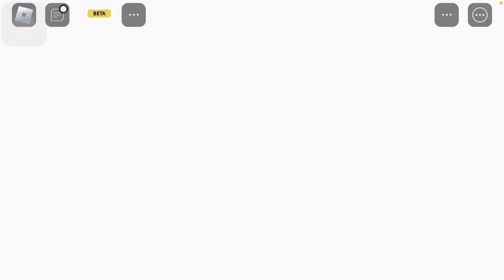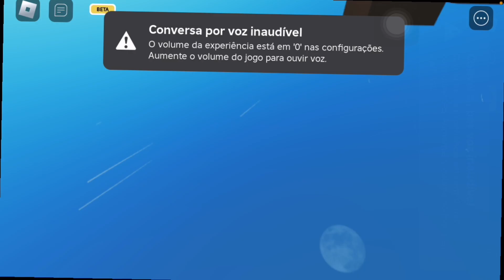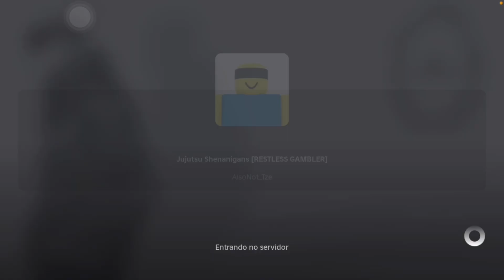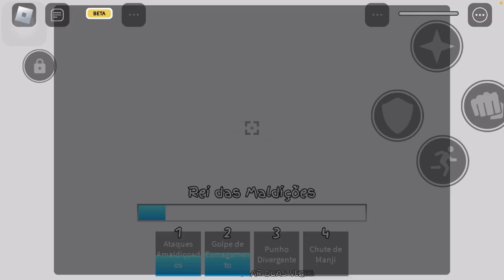jogando os 3 MELHORES jogos de BATTLEGROUNDS do ROBLOX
me desculpem o som do ventilador,tava muito calor e sem ventilador no calor é osso KKKK

00:00 Intro

00:25 The battlegrounds

03:02 sorcerer Battlegrounds

05:12 Jujutsu shenanigans

Roblox battlegrounds

meme funny